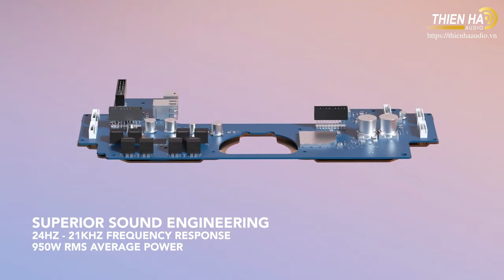Loa Soundbar Devialet Dione - Loa Soundbar Công Nghệ Hàng Đầu Thề Giới Đến Từ Pháp